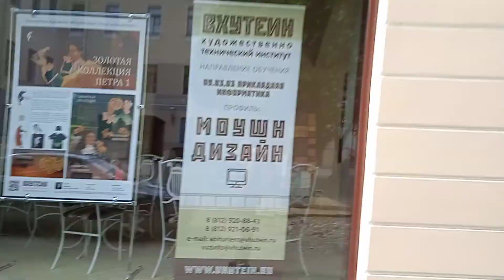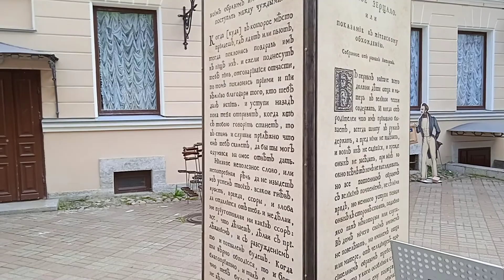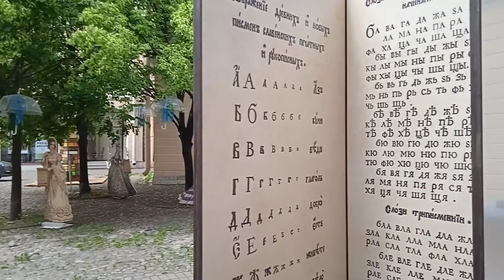Сергей Баженов во дворах Капеллы, 23.7.2022.